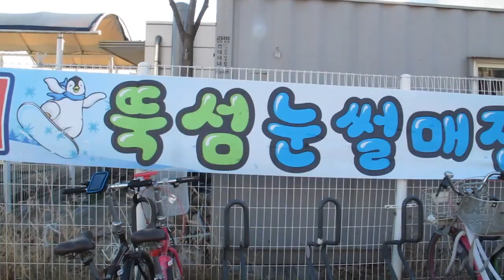DoubleTrouble TV 108: Nieve en Corea: ¡Estas cosas me dan miedo! ♥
Fuimos a jocosear a un resort de nieve en Seúl con unos amigos de Londres y nos divertimos cual chiquillos, chequen acá nuestras habilidades (o la falta de ellas jaja) en la nieve^^

¡Hola!

G+D